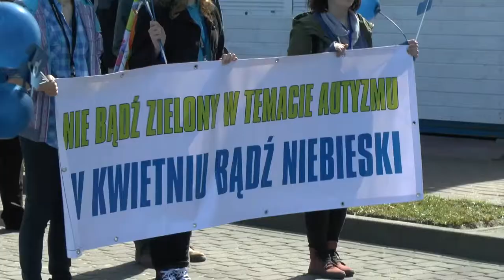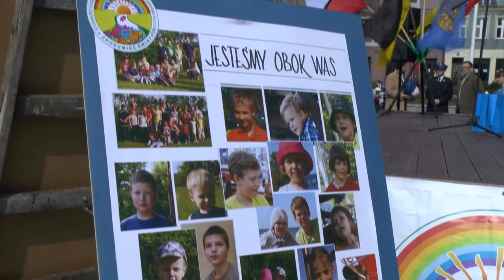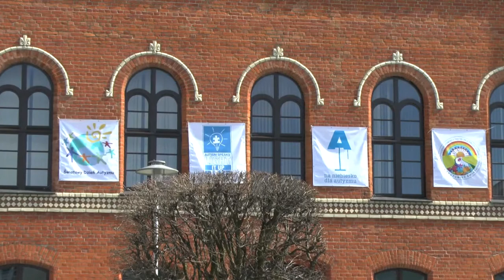Międzynarodowe Dni Wiedzy o Autyzmie na Ziemi Puckiej